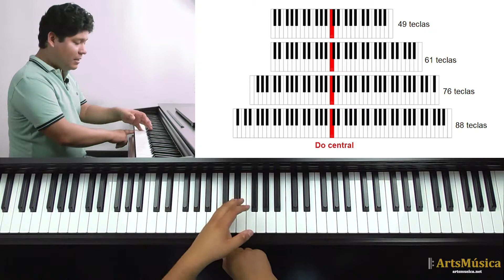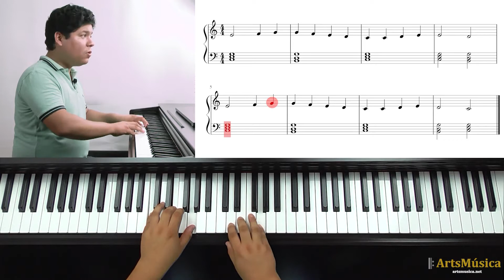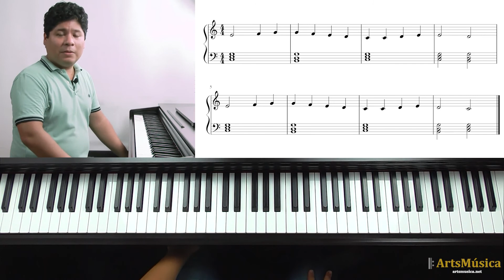Aprende a tocar el Himno a la Alegría en el piano en tan solo 10 minutos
En este tutorial te enseñamos una versión muy fácil de la famosa melodía "Himno a la alegría" en el piano.  !Aprende a tocar tu primera pieza en el piano ahora mismo!

Te invitamos a que visites nuestro curso completo de piano, nivel básico, en ArtsMúsica